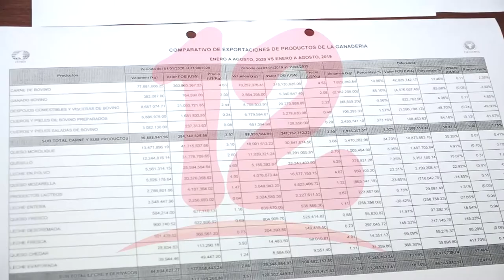Exportaciones ganaderas incrementaron en un 13 % a pesar de la pandemia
NosResistimosAlEmbargo Exportaciones ganaderas incrementaron en un 13 % a pesar de la pandemia, afirma Solom Guerrero, de Faganic.